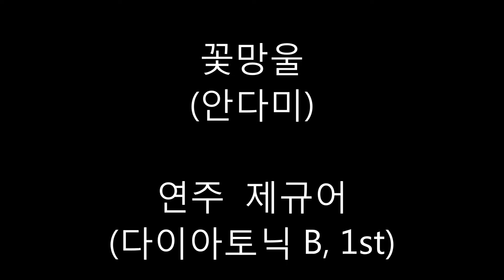제규어 하모니카 연주(안다미-꽃망울)